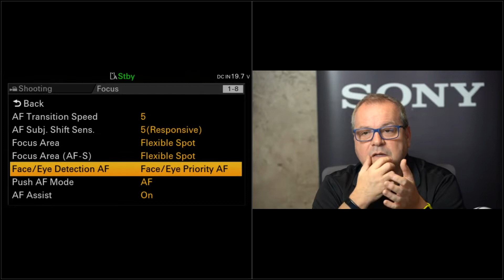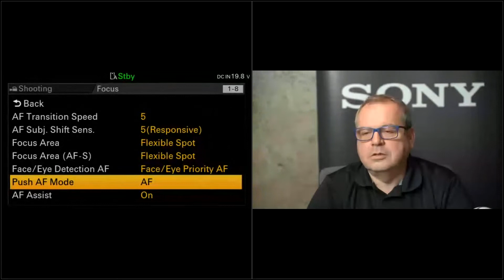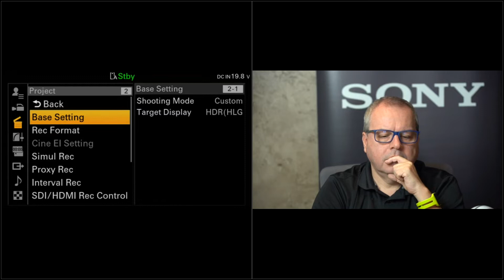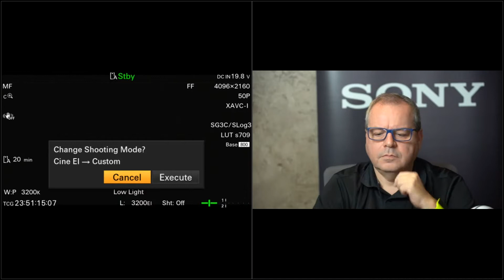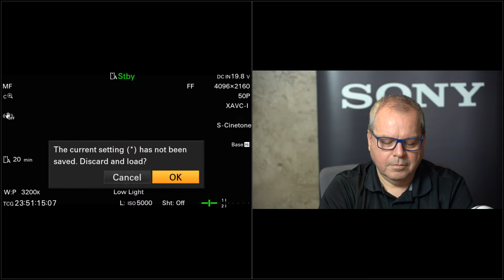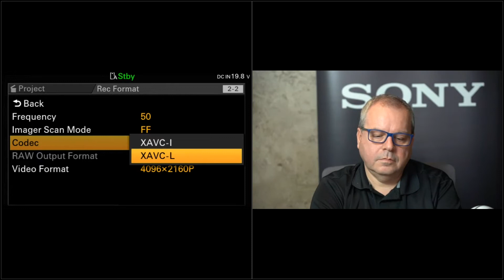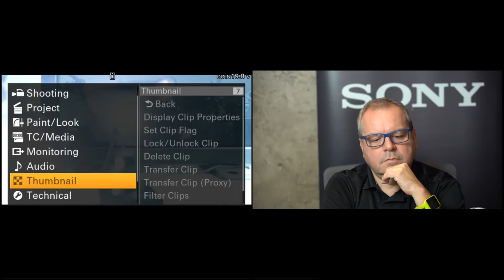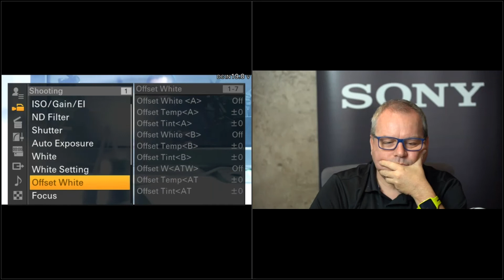Sony Cinema Line VENICE, FX9 y lanzamiento de la nueva FX6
Con motivo del lanzamiento de la nueva FX6, repasaremos la línea Cinema Line, y mostraremos las herramientas más útiles que incluyen las últimas actualizaciones y la propia FX6
Agenda:
1.            Cinema Line: últimas actualizaciones de VENICE y FX6
2.            Análisis de la FX6”